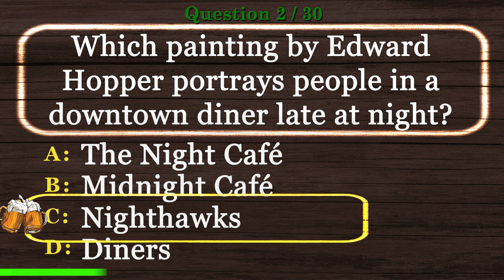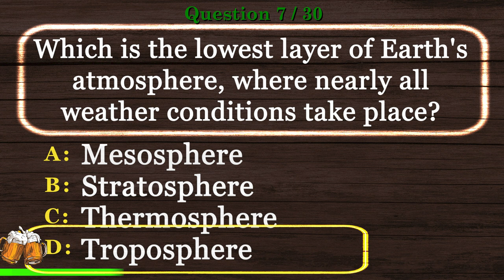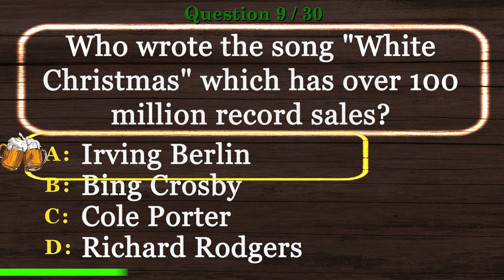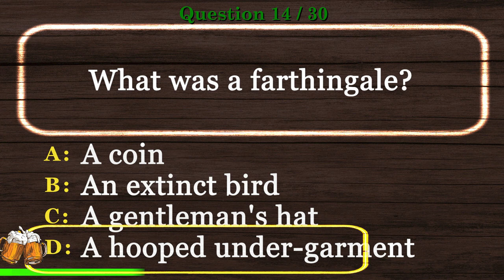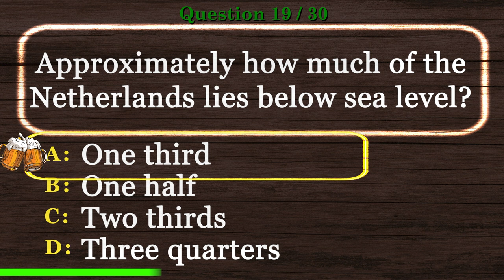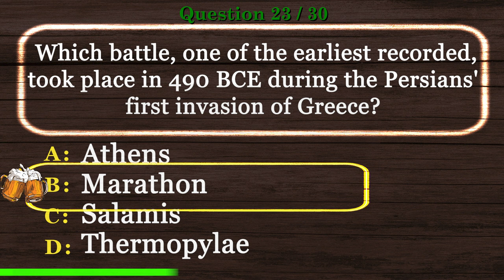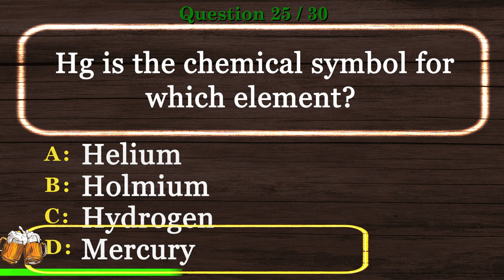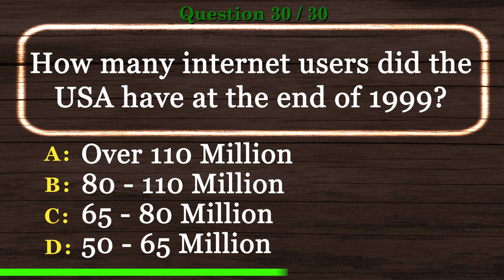🍺 [PUB QUIZ] General Mixed Knowledge Quiz Questions and Answers Multiple Choice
🍺 General Mixed Knowledge Quiz Questions and Answers Multiple Choice is the time to show off your experience in our Virtual Pub Quiz series.

This will be one of many videos in General Mixed Knowledge Quiz Questions and Answers Multiple Choice and Virtual Trivia Night series.

Are you ready to show General Mixed Knowledge Quiz Questions and Answers Multiple Choice skills? Take this virtual pub quiz to see how you compare to other viewers. Better yet, invite your friends and have a virtual trivia night. We encourage you to post your scores.